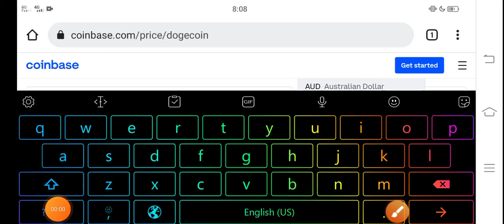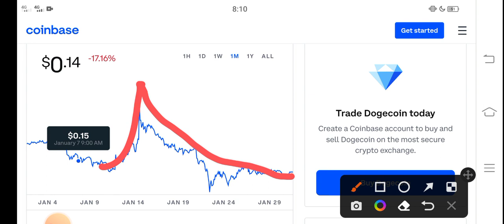Dogecoin Holders Be Aware || Dogecoin Price Prediction! Dogecoin Today News